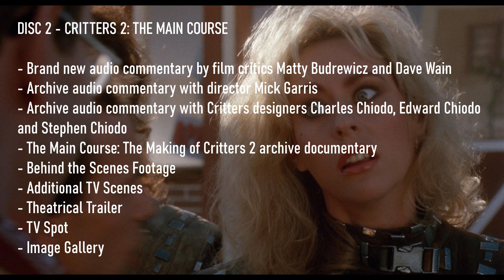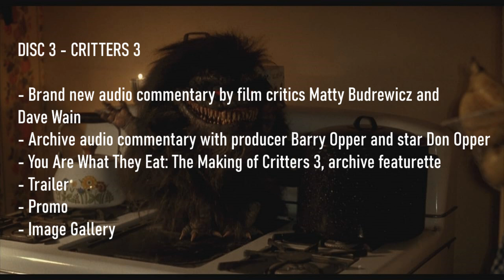Critters: A Four Course Feast! [Arrow Video Blu-ray Limited Edition | *U.K ONLY*]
The Krites have landed! Carnivorous creatures from outer space! Vicious vermin with very sharp teeth! The beloved sci-fi/comedy-horror franchise makes its UK Blu-ray debut in this special edition box set from Arrow Video.

A smart homage to 1950’s B-movies, Critters sees a group of small but toothy extra terrestrials escape from an alien prison and land in small-town America with two shape-shifting bounty hunters in hot pursuit. Directed by Stephen Herek (Bill & Ted’s Excellent Adventure) and starring genre stalwarts Dee Wallace (The Howling) and M. Emmet Walsh (Blood Simple), the film was a smash-hit on home video, launching a franchise for the ravenous furry fiends. Two years later, Critters 2: The Main Course sees the Krites come back for seconds as leftover eggs hatch and attack the rural town of Grover's Bend. Directed by Mick Garris (Sleepwalkers) with a script co-written by David Twohy (Pitch Black), Critters 2 is one big ball of toothy delight.